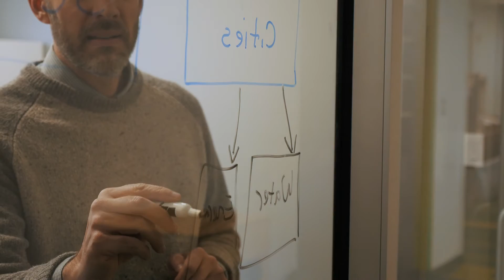Happy Holidays from UVA Engineering!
At UVA Engineering, our mission is to make the world a better place through bold research and by educating leaders who will solve challenges we don’t even know about yet. In this video, Dean Craig Benson shows how our School is achieving this mission every day.